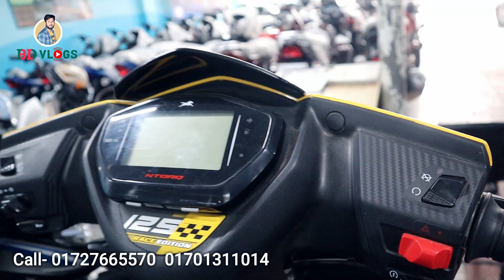ঈদ অফার ছাড়ে 🔥 TVS Bike Eid Offer Price in Bangladesh 2022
TVS Bike Eid Offer Price in Bangladesh 2022. TVS Bike Price in Bangladesh. All TVS Bike Price in Bangladesh. TVS Bike Price in 2022. 4v Bike Price in bd. TVS Bangladesh.

Showroom Name: ★ টিভিএস ট্রেডিং ★
Address: শেখ রাসেল চত্তর, ৪৫ রেল রোড,কোতয়ালী,যশোর

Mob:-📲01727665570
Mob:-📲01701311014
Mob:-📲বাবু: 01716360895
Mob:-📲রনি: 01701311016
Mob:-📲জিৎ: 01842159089